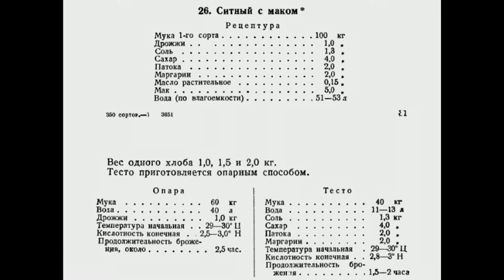Забытый Хлеб - Ситный с Маком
Хлеб "Ситный с Маком" Видео рецепт.